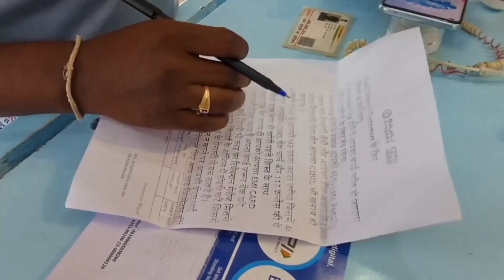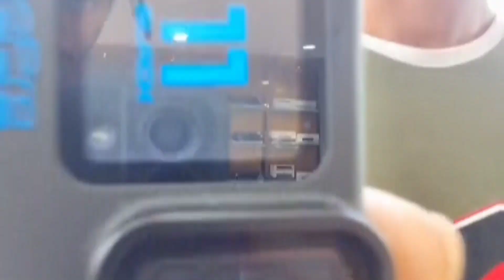new go pro11 नया गोप्रो YouTube money ₹51,000 यूटूब पैसा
new go pro11  नया गोप्रो  YouTube money
  ₹51,000  यूटूब पैसा